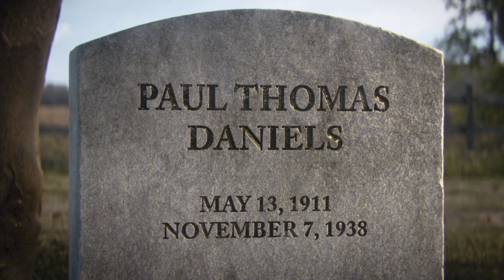Call Of Duty: WWII (2K/60 FPS) Walkthrough - No Commentary - PART 9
Call of Duty: WWII is a 2017 first-person shooter game developed by Sledgehammer Games and published by Activision. It was released worldwide on November 3, 2017 for Microsoft Windows, PlayStation 4 and Xbox One. It is the fourteenth main installment in the Call of Duty series and the first title in the series to be set primarily during World War II since Call of Duty: World at War in 2008.

The game's campaign is set in the European theatre and is centered around a squad in the 1st Infantry Division following their battles on the Western Front and set mainly in the historical events of Operation Overlord. The player controls Ronald "Red" Daniels, who has squadmates who can supply the player with extra ammunition, health, or grenades as well as a targeted grenade and target spotting; none of these are automatically replenished in the campaign. The multiplayer mode features map locations not seen in the campaign. The mode also features the new Divisions system, replacing the create-a-class system that previous games in the series used. A social hub, named Headquarters, was also implemented into the game, allowing for players to interact with each other.

Sledgehammer Games were interested in bringing the series back to World War II after developing their previous title, Call of Duty: Advanced Warfare (2014), which featured advanced movements and futuristic warfare technology. Studio head Michael Condrey stated that he was unsure if a World War II game would feel right after creating a futuristic title like Advanced Warfare, but the developers ultimately decided to create a game in this time period. They also chose to include atrocities and Nazi concentration camps in the campaign mode to deliver an authentic war story.

Upon release, the game received generally positive reviews from critics. Praise was given towards its story, the changes to combat, multiplayer modes, and visuals. However, it was criticized for the single-player's lack of innovation and similarity to past games set in the same era. The game was a commercial success, generating $500 million of revenue within just three days of its release. It became the highest-grossing console game of 2017 in North America, and generated over $1 billion in worldwide revenue by the end of the year.